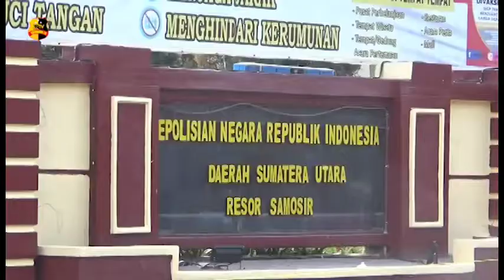POLRES SAMOSIR TANGKAP RESIDIVIS PENGGELAPAN SEPEDA MOTOR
Sat Reskrim Polres Samosir menangkap dan memberikan tindakan tegas kepada pelaku penggelapan sepeda motor di Samosir.

Penangkapan dilakukan pihak Polres Samosir  menerima laporan masyarakat tentang penggelapan sepeda motor miliknya. Mengetahui keberadaan pelaku berada di wilayah hukum Polresta Medan. Tim pun memastikan dan melakukan penangkapan di Daerah Percut Sei Tuan.

Pada saat penangkapan, pelaku berusaha melawan dan melarikan diri, sehingga polisi melakukan tindakan tegas dan terukur dengan menembak kaki pelaku.Pelaku merupakan residivis penggelapan sepeda motor, dimana merupakan tahanan yang kabur dari lapas pancur batu dengan perkara yang sama.Setelah kabur dari lapas. Pelaku melanjutkan aksinya di wilayah hukum Samosir.

Saat ini kepolisian masih melakukan pengembangan terhadap pelaku dengan berkoordinasi dengan jajaran Polsek dan Polresta Medan. Untuk memastikan tidak ada lagi laporan polisi terhadap pelaku.

Tim liputan : Dodye Sinaga
Melaporkan.